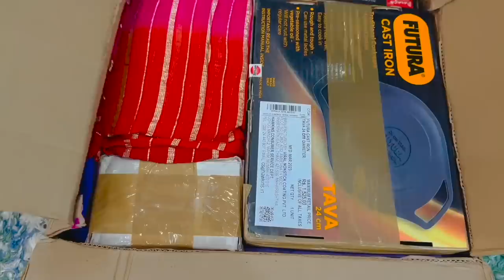మా అత్తయ్య INDIA నుండి పంపిన కొత్త చీరలు || ONE YEAR గా WAIT చేస్తుంది దీని కోసమే || RADI VLOGS